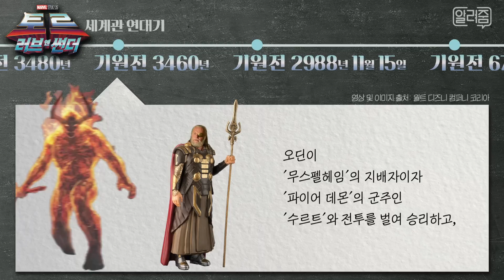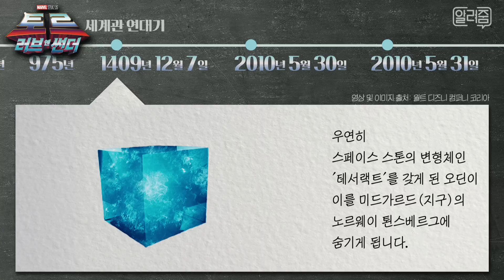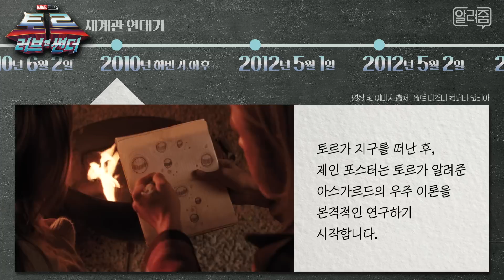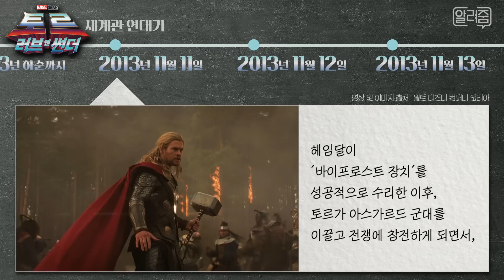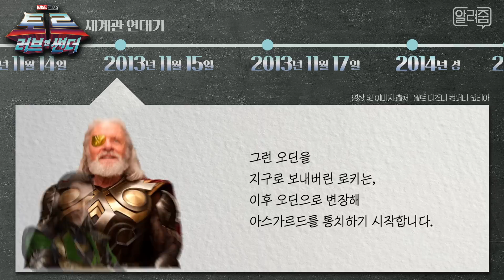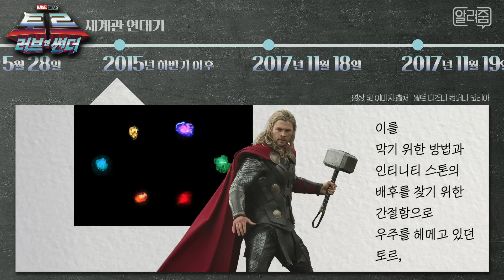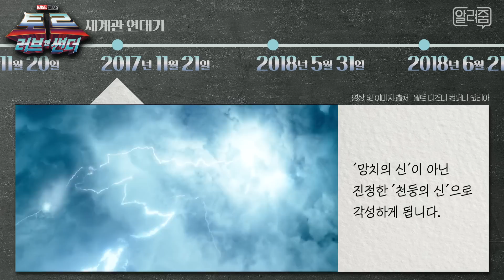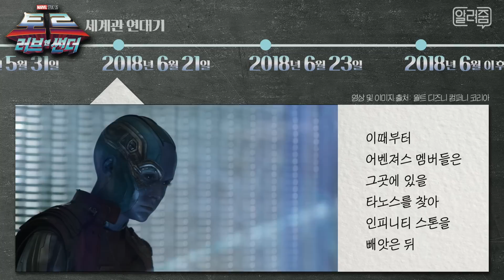토르 [줄거리 알려줌] 토르는 어쩌다 우주 떠돌이가 됐나? 세계관 연대기 토르: 러브 앤 썬더 (Thor: Love and Thunder, 2022)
[줄거리 알려줌] 마블 토르 시리즈 세계관 연대기

토르: 러브 앤 썬더 (Thor: Love and Thunder, 2022) 관람 전 꼭 봐야할,
마블 스튜디오 토르 시리즈의 주요 사건과 세계관을 빠르게 정리 해드립니다.